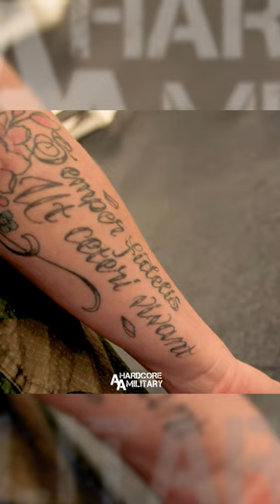Norway’s FIRST Female Tank Commander in Lithuania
Norway’s Lieutenant Silje Johansen Willassen first female TANK COMMANDER Deployed in Lithuania

RUKLA, LITHUANIA
Courtesy Video NATO Channel
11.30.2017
In charge of four tanks, six months away from home. No problem for Norway’s female tank commander Lieutenant Silje Johansen Willassen, who recently deployed to NATO’s battlegroup in Lithuania.

Norwegian tanks have been deployed to Lithuania to support NATO’s enhanced forward presence in the region.

The company of around 200 troops, belongs to Norway’s Telemark Battalion. They provided support to the German-led multinational battlegroup. The deployment lasted six months.

Commanding one of the platoons was Lieutenant Silje Johansen Willassen, Norway’s Telemark Battalion’s first female tank commander. Lieutenant Willassen discusses the deployment and what it takes to deploy overseas.

Footage of Lt Willassen working with her soldiers and tanks in Lithuania, and tanks from Norwegian Telemark Battalion and German ally exercising together.